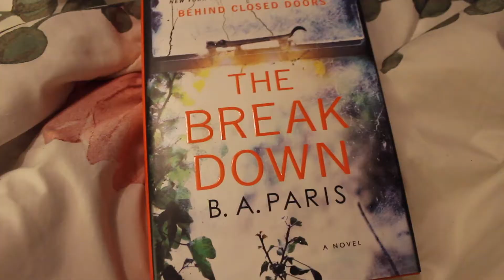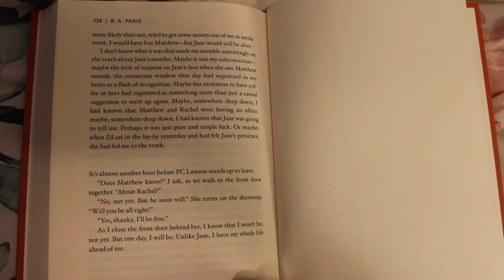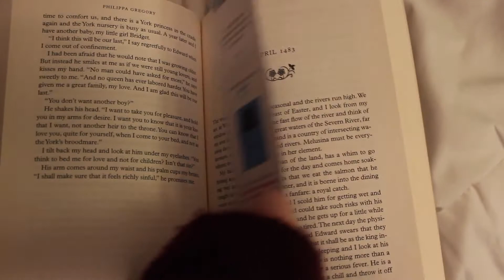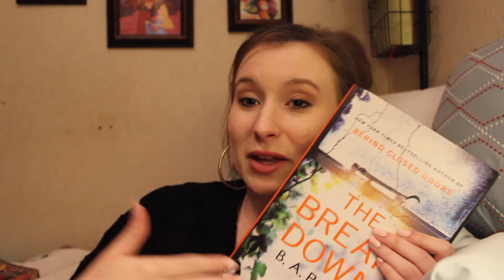Cozy Autumn Reading Vlog // Ratched Review // Vlogoween Day 3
VLOGOWEEN DAY 3!! 🎃

I don't accept ebooks/digital copies for review.